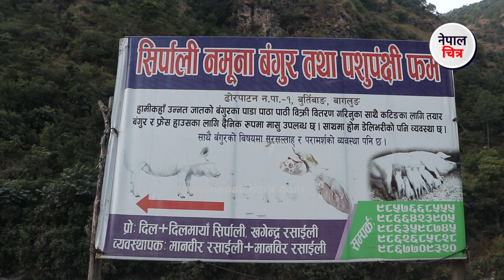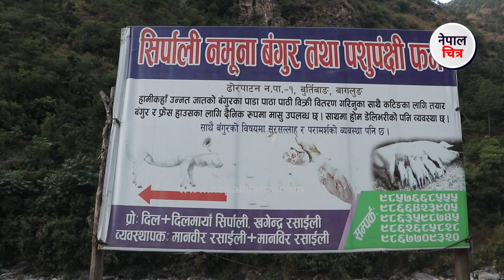डरलाग्दो ठाउँमा दिदीले सुरु गरिन् व्यवसाय, छोराछोरी पढाउन यस्तो गर्न पर्यो │Nepal Chitra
भिडिओ राम्रो लागेमा फेसबुकमा शेयर गर्नुहोला । साथै लाइक, कमेन्ट पनि गर्नुहोला है ।
नेपालचित्र डटकमको आधिकारिक युट्युब च्यानलमा समाजका विभिन्न आयाम, समसामयिक विषय, समाचार, कथा, डकुमेन्ट्रीसहित सान्दर्भिक सामग्रीहरु हेर्न पाइनेछ । हाम्रा सामग्री सबभन्दा पहिले हेर्नका लागि कृपया हाम्रो च्यानल सब्सक्राईब गरी घन्टीको बटन थिच्न नभुल्नुहोला ।
तपाईंको टोल छिमेकमा रहेका समाचारमूलक र रोचक विषय नेपाल चित्रमा समेट्न चाहनुहुन्छ भने हामीलाई सम्पर्क गर्न सक्नुहुनेछ:
हाम्रो सम्पर्क नम्बरः 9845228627 र 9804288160
तपाईंले हामीलाई सोझै फेसबुकमा समेत सम्पर्क गर्न सक्नुहुनेछः

new nepali video
nepali chitra
nepalchitra
nepali chitrakar
nepalchitraa
agriculture in nepal
nepal agriculture
agro in nepal
krisi video
krishi video
khetipati ko video
village life of nepal
rural village life of nepal
remote area of nepal
explore nepal
nepali life style
barpak
Laprak
Gorkha